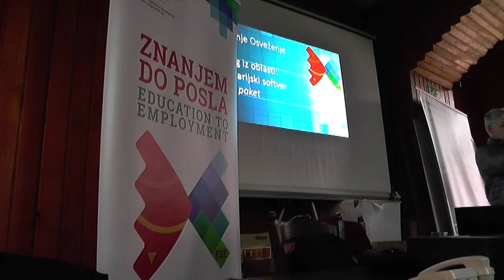KARIJERNO SAVETOVANJE OSNOVACA I SREDNJOŠKOLACA